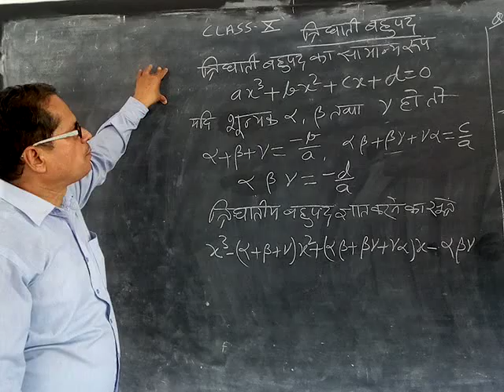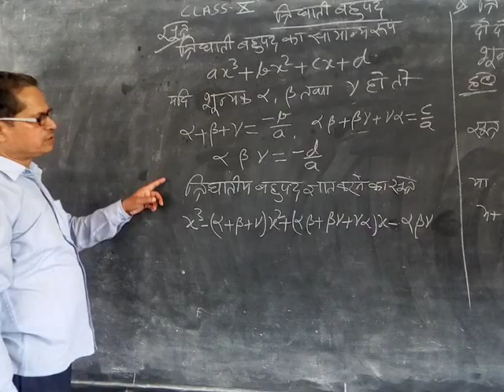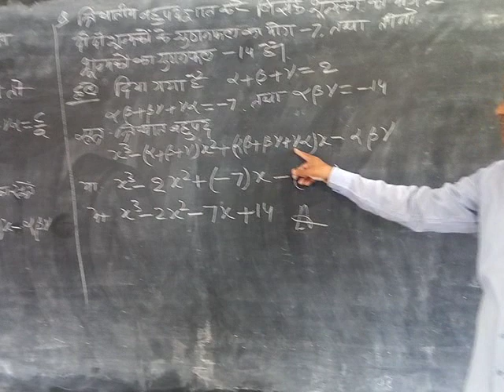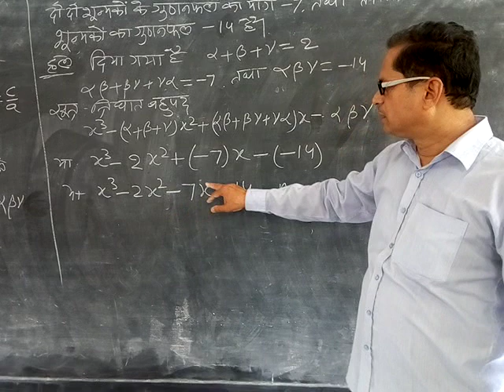त्रिघाती बहुपद क्लास -Tenth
Chitranjan sir 8 may 20